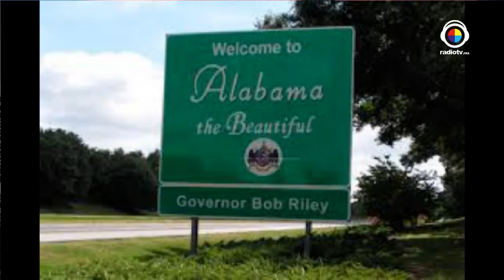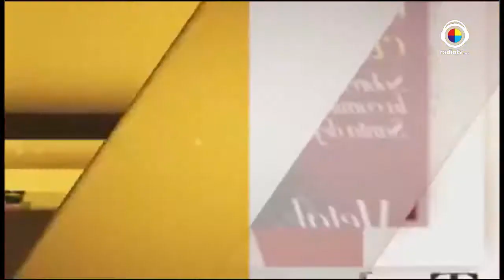La Buena Vida Entrevista Liz Vega "Oscares"